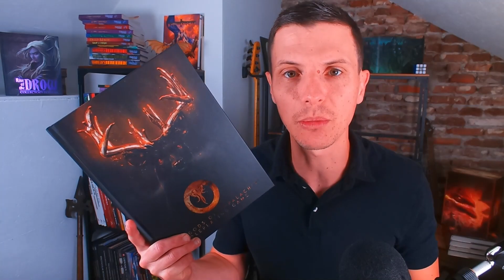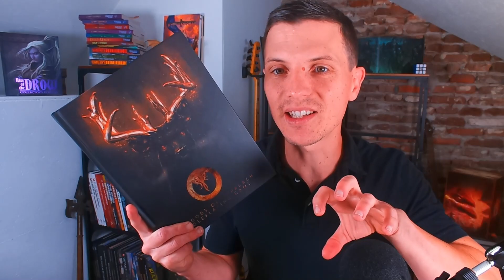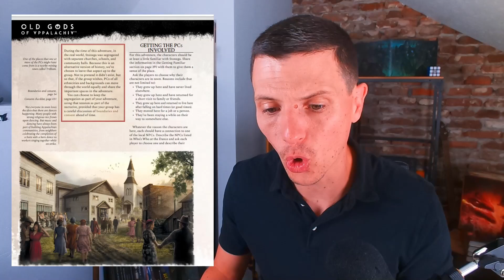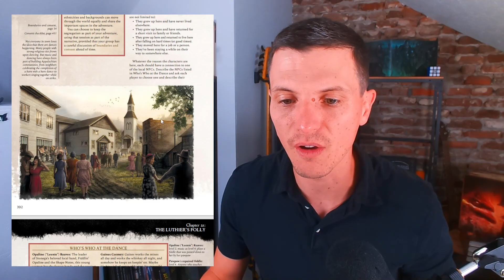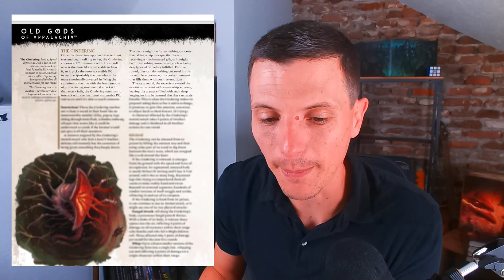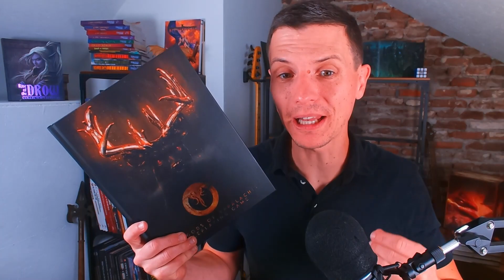The Enigmatic World of Old Gods of Appalachia RPG - Monte Cook Games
Dive into the immersive universe of the Old Gods of Appalachia RPG, designed for the Cypher System, and journey back to the early 1900s. Within the shadowy mountains, numerous tales, myths, and chilling horrors await. Join me for a brief introduction to this mysterious region and embark on your inaugural adventure.

0:00 Intro
0:24 Why this video?
1:43 Disclaimer
2:00 The region and it's stories
5:53 First adventure
12:15 Wrapping up